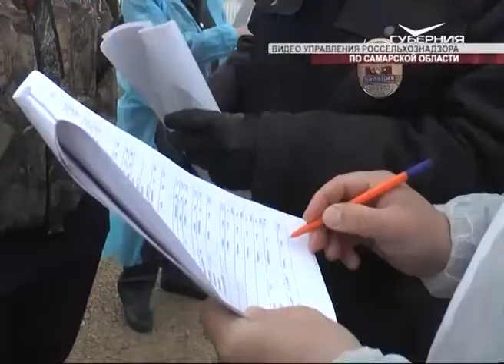В 3 селах Хворостянского района уничтожили всех свиней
Из частных подворий и мини-ферм из-за вспыхнувшего вируса африканской чумы было изъято 527 голов. Животных убивали бескровным способом - при помощи инъекций, после чего их вывозили на полигон для сжигания. Пострадавшим владельцам будут выплачивать компенсации из расчета 90 рублей за килограмм живого веса. Мероприятия по ликвидации очага инфекции будут проводиться еще в течение двух месяцев. Прежде всего это касается автотранспорта - машины должны проезжать через дезбарьер и обрабатываться специальным раствором. При этом в течение одного года разводить животных запрещается. В карантинной зоне оказались 3 села - Гремячка, Грачевка и Владимировка. В настоящее время устанавливается источник возбудителя инфекции и пути распространения африканской чумы свиней.